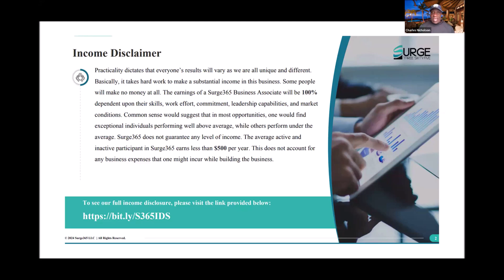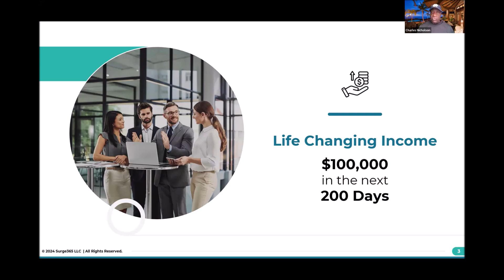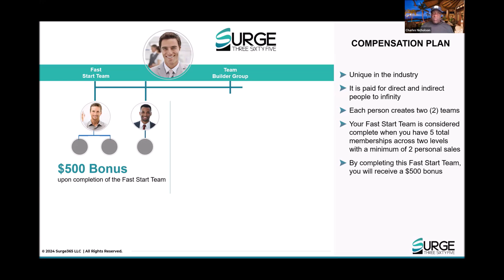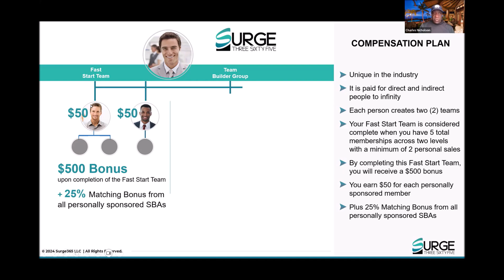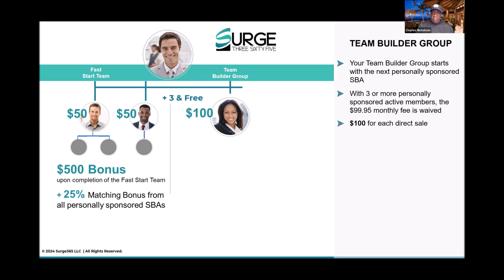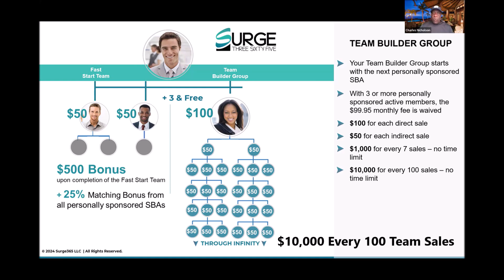1# Goal: Surge365 Fast Start to Team Builders 101324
Congratulations! Completed Fast Start and Promoted to Team Builder

5 New Surg365 Business Owners
- Earn $500 Team Builder Promotion Bonus
   - Recouped your Investment
- Achieved 3&Free ~ NO MONTHLY $99 Fee